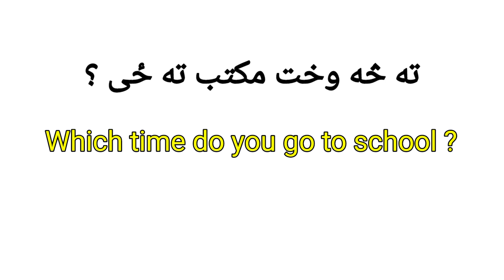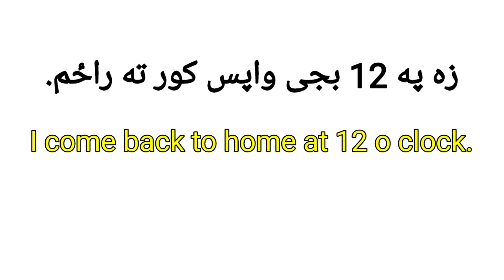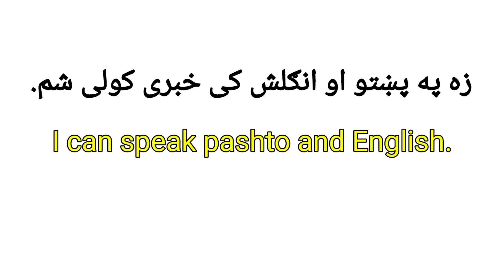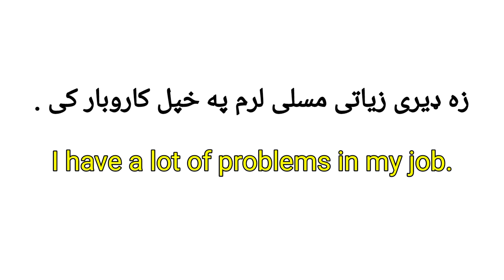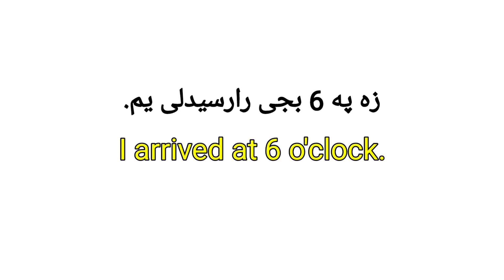English Sentences for Daily Used with Pashto Translation | English To Pashto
in this video you will learn English sentences with Pashto Translation. Daily Used most important sentences for pashto speakers. English In Pashto Language.